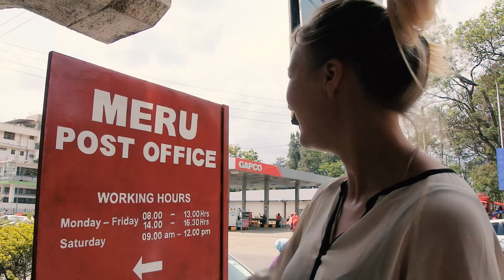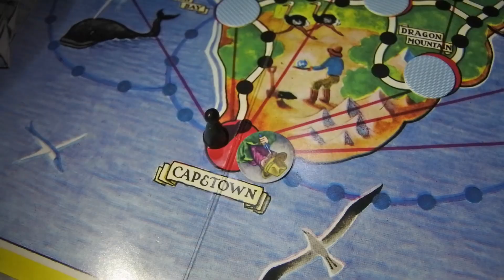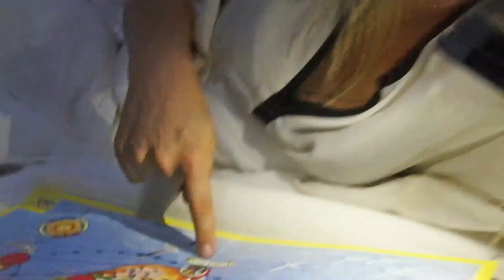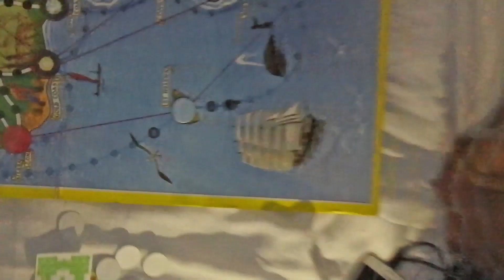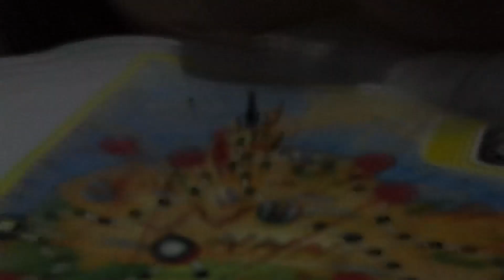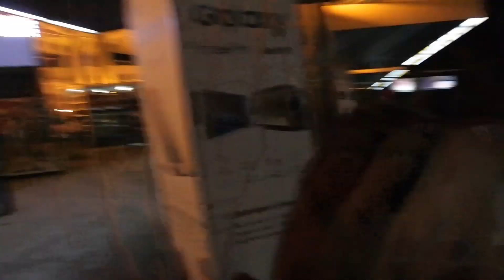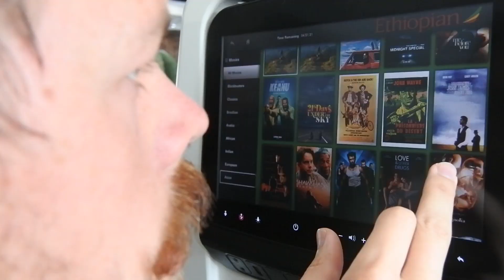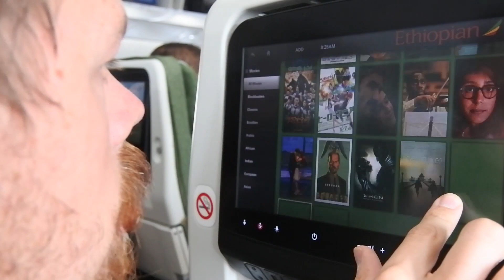Näin päädyimme Etelä-Afrikkaan 🍻 VLOG 37 | Arusha - Tanzania - Johannesburg - South Africa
Meiltä on usein kyselty, että millaista ikiloman "arki" on ja mitä safareiden ja muiden kohokohtien välillä tapahtuu?

Ikiloma ei tosiaan ole pelkkää vauhdikasta turistielämää tai hiekkarannalla makaamista, vaan reppureissaajan arkeen kuuluu myös loputtoman pitkiä bussimatkoja, tunnelmallisia lentokenttäöitä, malariapainajaisia ja matkasuunnitelmien tekemistä.

Tämä vlogi kertoo legendaarisen tarinan siitä kuinka päädyimme Tansaniasta tänne Etelä-Afrikkaan. Muistatte varmaan, että suunnitteluiltaamme kuului Afrikan tähti pelilauta ja pullollinen punaviiniä... 😂

💕: Titta ja Thomas

Jos tykkäsit vlogistamme, paina tykkää ja jätä meille kommentti. Tästä linkistä pääset tilaamaan YouTube kanavamme, ja saat ilmoituksen kun seuraava video julkaistaan:

MIKÄ ON IKILOMALLA?

Ikilomalla on seikkailijapariskunnan tarina, joka kertoo ikuisesta lomamatkasta maailmanympäri. Tervetuloa mukaan ikilomalle!